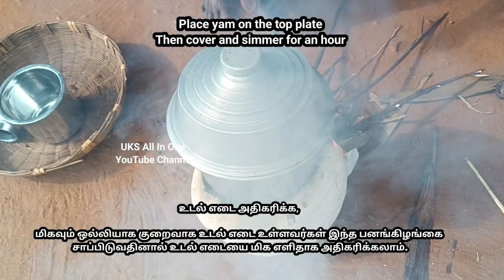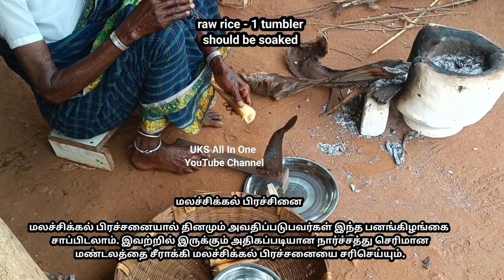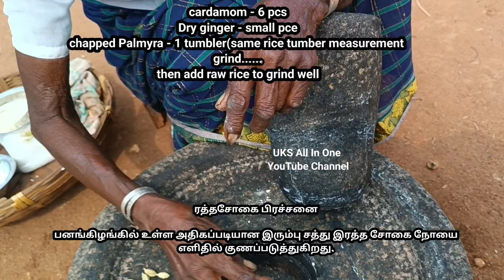தித்திக்கும் பனங்கிழங்கு கச்சாயம் l 𝗣𝗮𝗻𝗮𝗻𝗸𝗶𝗹𝗮𝗻𝗴𝘂 𝗦𝘄𝗲𝗲𝘁 𝗥𝗲𝗰𝗶𝗽𝗲 l 𝗣𝗮𝗹𝗺𝘆𝗿𝗮 𝗦𝗽𝗿𝗼𝘂𝘁